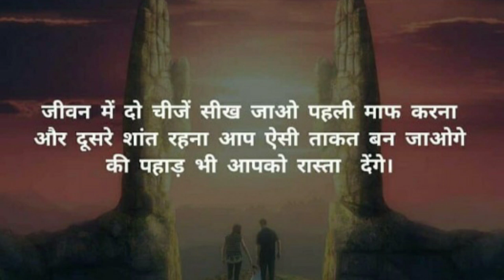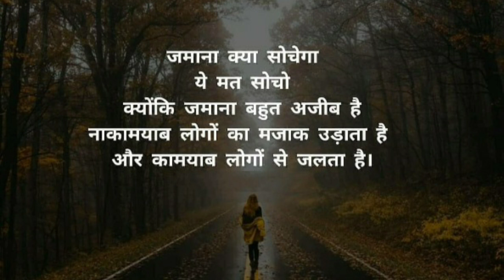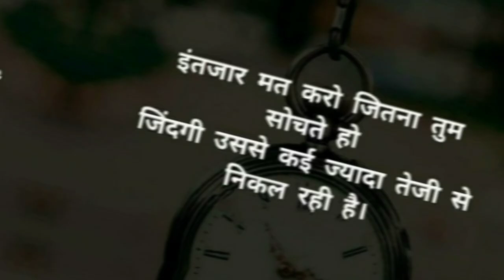NEET MOTIVATION VIDEO 🎵SONG || MOTIVATIONAL